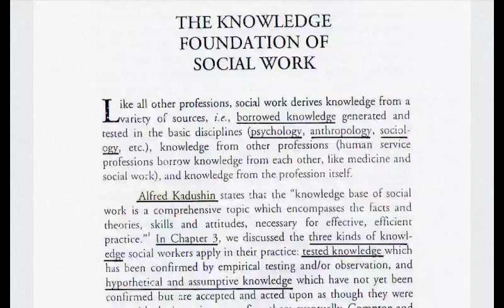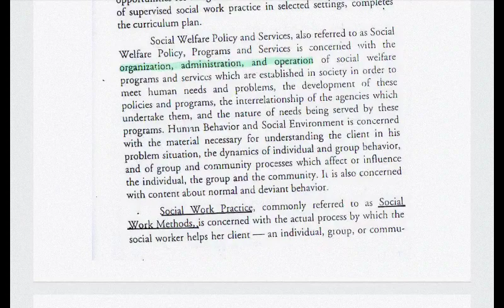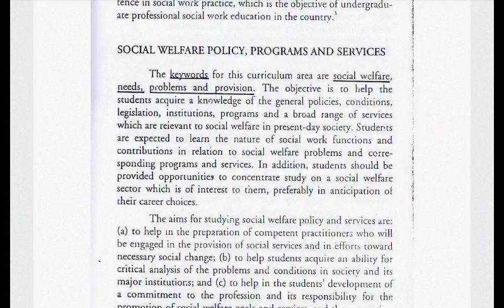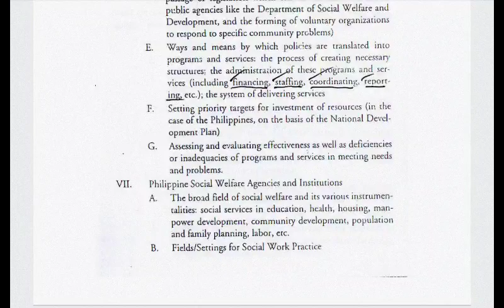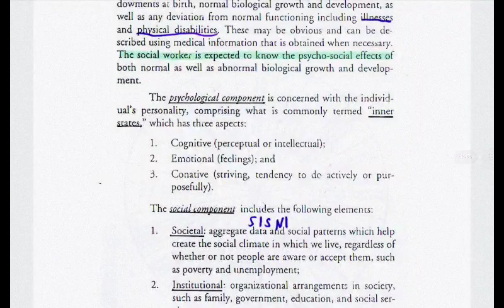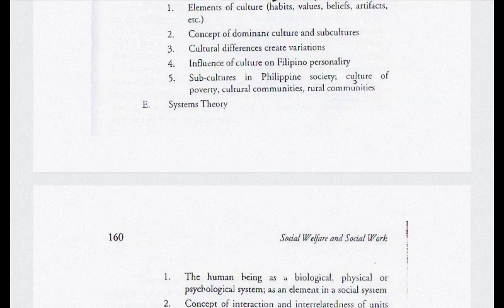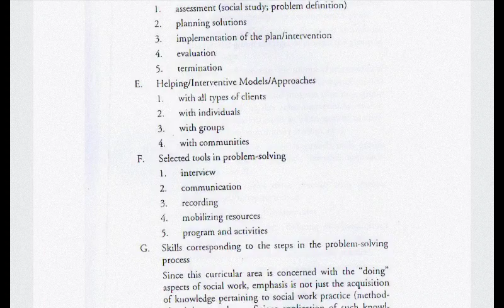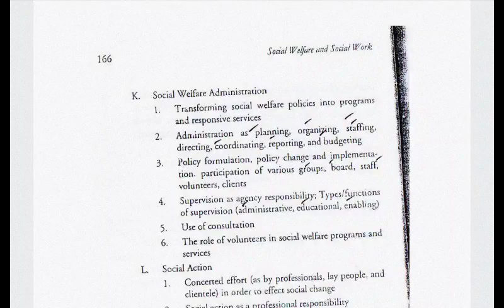SW 131_WEEK 6 - THE KNOWLEDGE FOUNDATION OF SOCIAL WORK